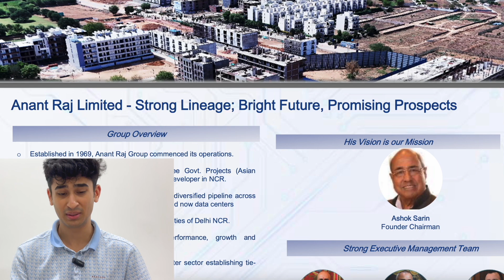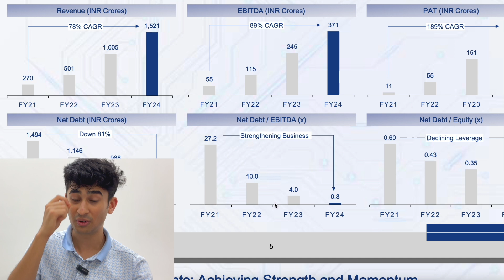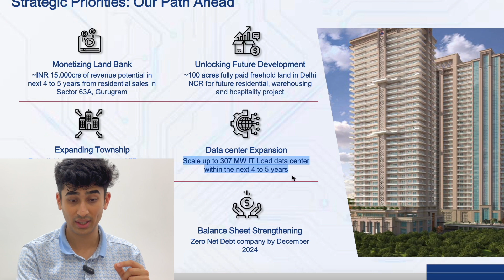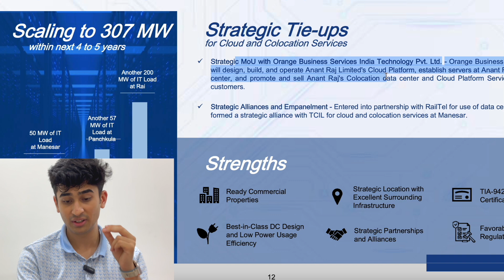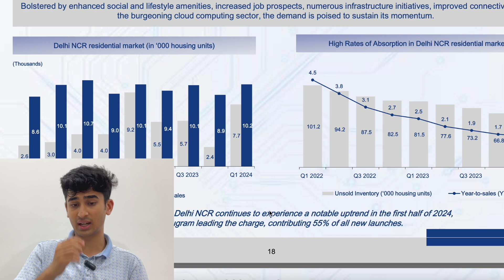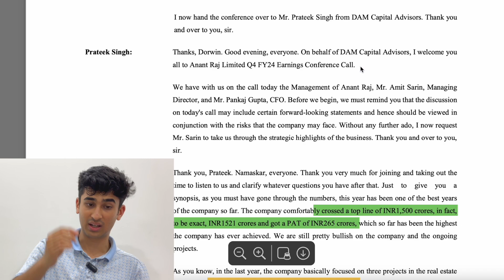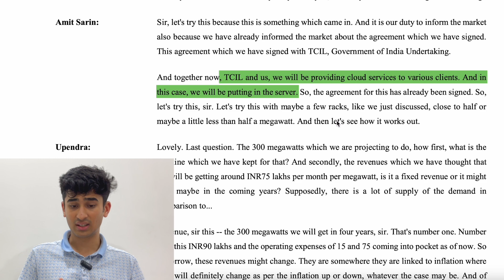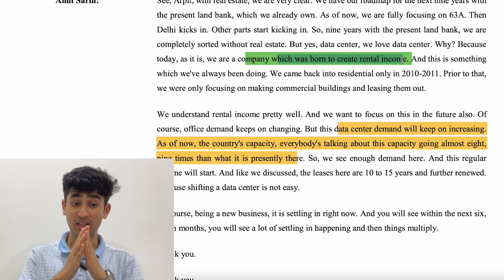I Studied This SmallCap Data Centre MultiBagger | Anant Raj Limited | 10X In 5 years ?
I studied Anant Raj Limited, a smallcap company with massive potential in the data center sector. Could this be a multibagger stock that grows 10X in the next 5 years? In this video, we dive deep into Anant Raj's business model, financials, and growth prospects to determine whether it's worth adding to your portfolio. Don’t miss this detailed analysis!